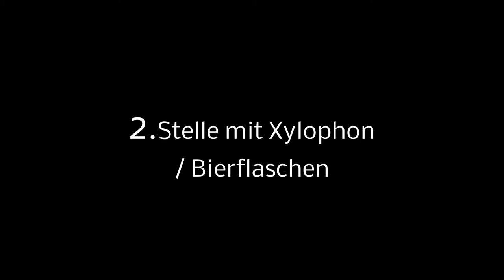Xylophon spielen - "Meine Schule ist wie ein Märchenbuch"